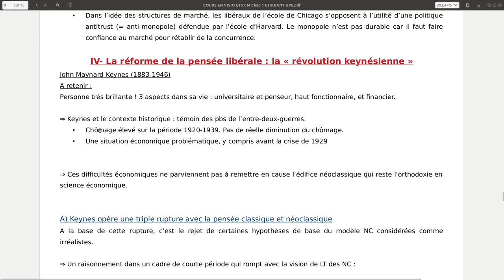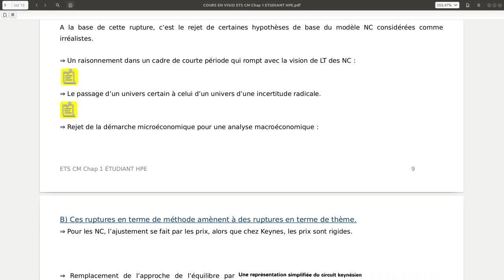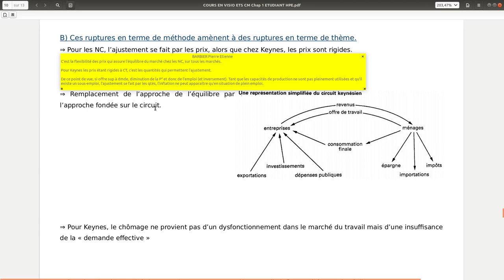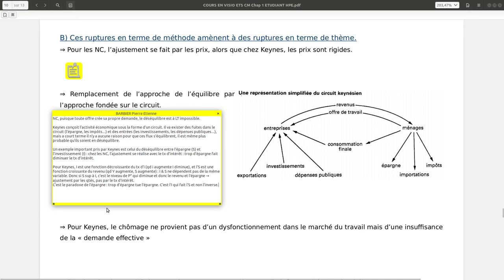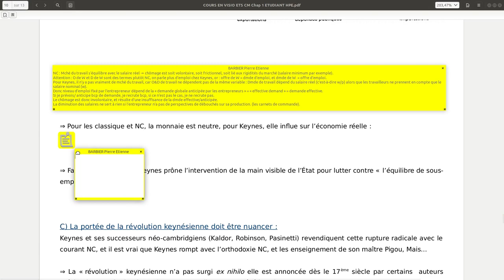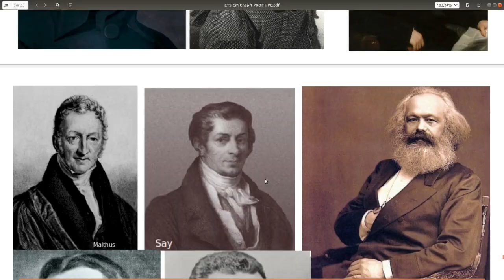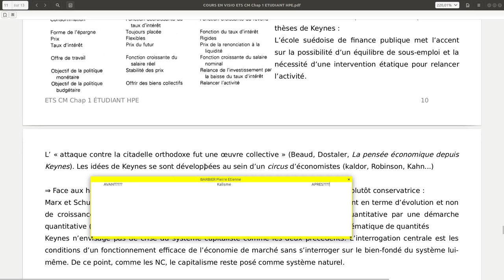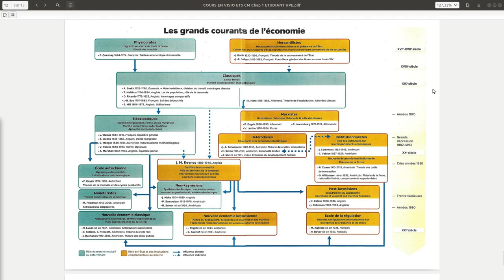ETS Chapitre 1: HPE 9/9: Keynes.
Vidéo du cours d'histoire de la pensée économique.
Approche rapide de la pensée de Keynes.